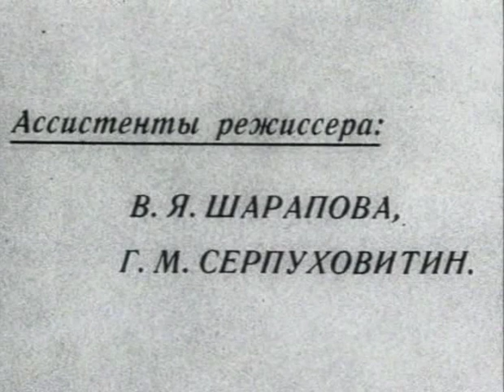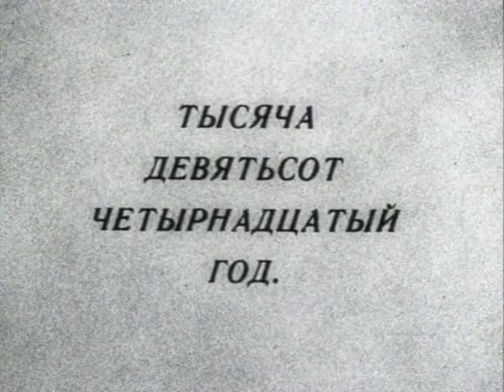1/7 The Outskirts (Окраина, Okraina) by Barnet, USSR 1933.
Outskirts is known internationally as a masterpiece of early sound cinema. It takes place in a remote Russian village during World War I from 1914 to 1917.
"Окраина" советский ч/б фильм Бориса Барнета, СССР 1933